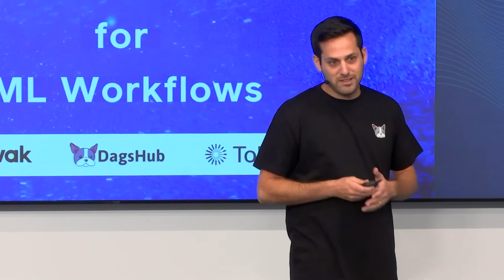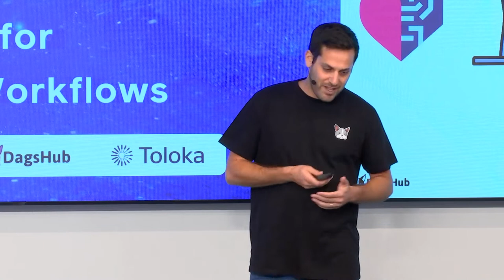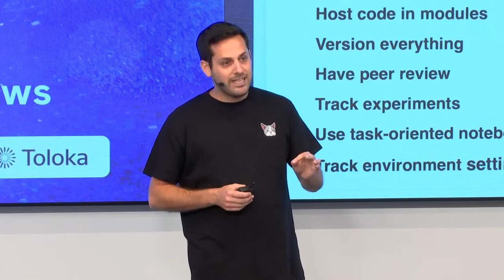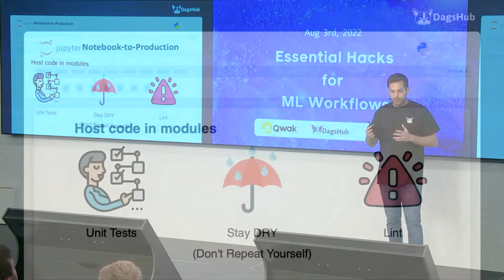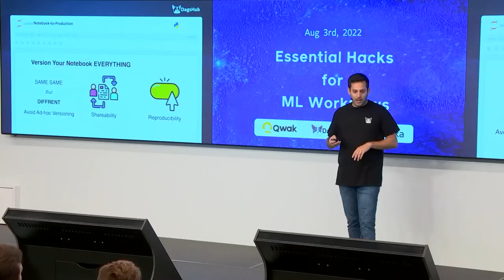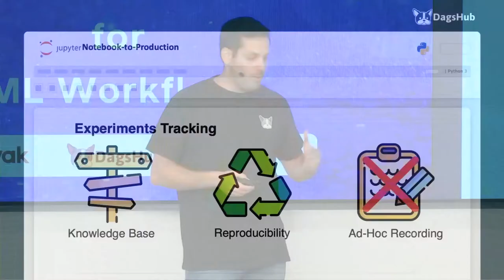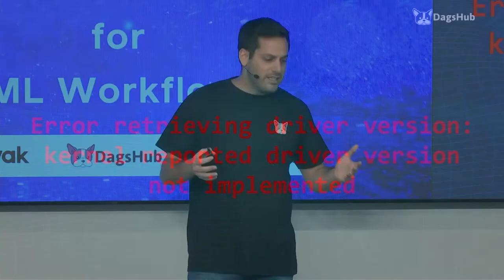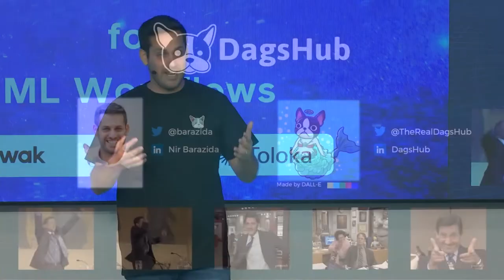Notebook to Production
Nir Barazida, Data Scientist, DagsHub

In this session, Nir will share insights from three years of user research on the best practices and tools when using Jupyter Notebooks. You will learn how to unlock reproducibility and reduce the iteration time to production while still using the good old Notebook interface.

Follow us in social networks to make sure you won't miss any updates.